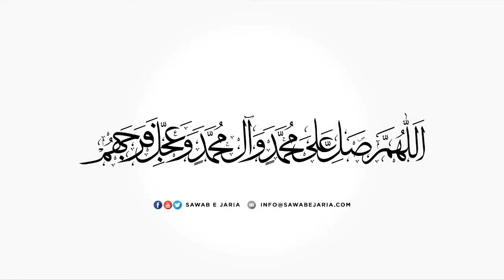Maulana Syed Abutalib Tabatabai | Gaibat e kubra aur mo’mineen | 02nd September 2022 (Day5)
Maulana Syed Abutalib Tabatabai Sahab

Gaibat e kubra aur mo’mineen

02nd September 2022 (Day5)

[SawabeJaria]